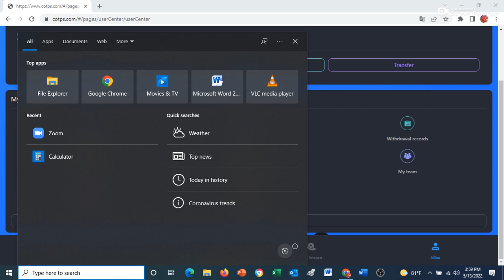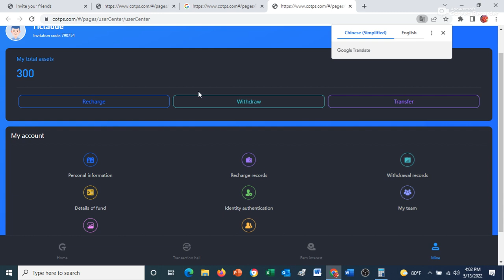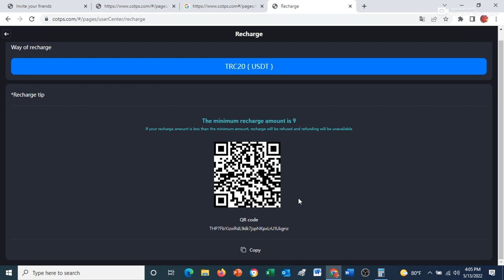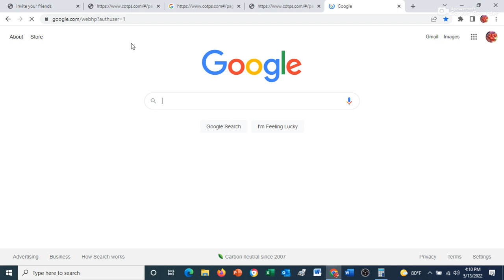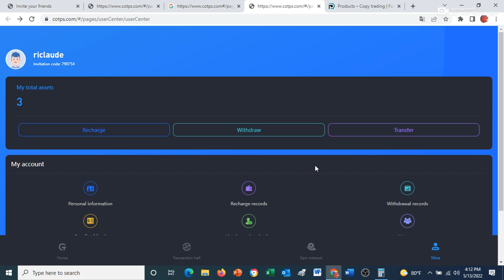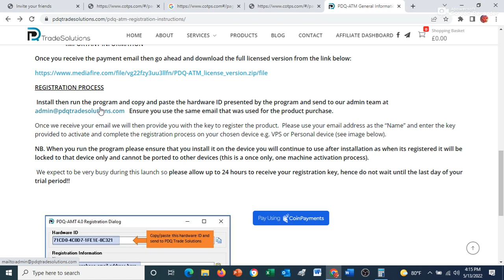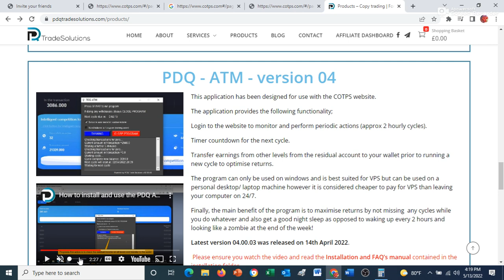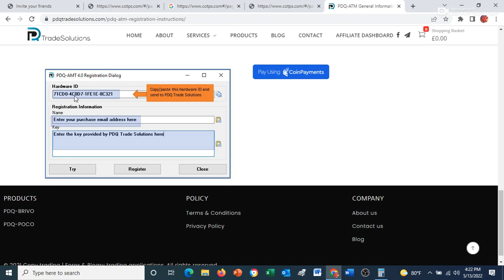cotps inversment chak 2 h